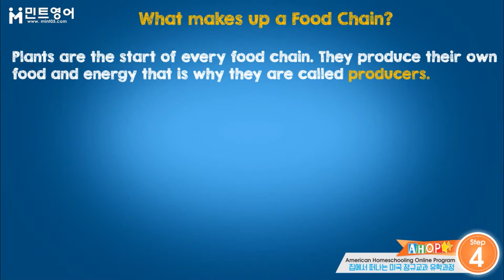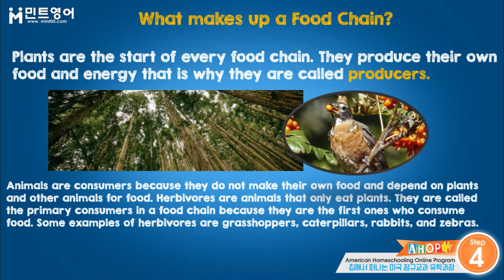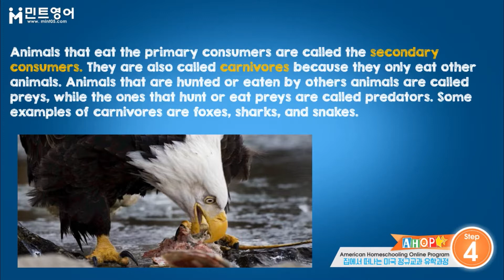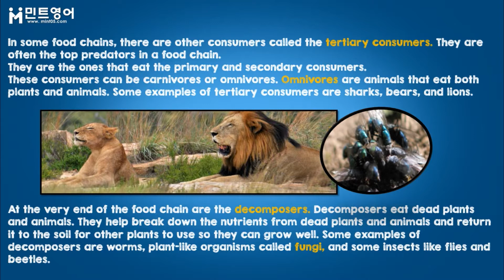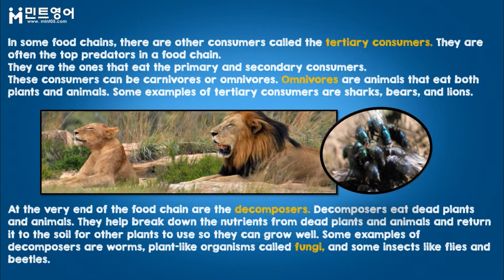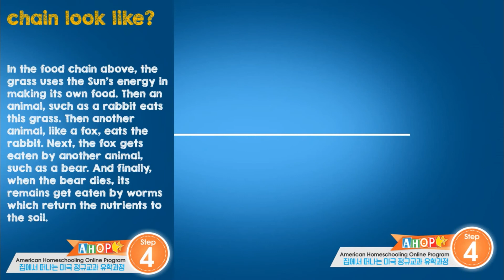AHOP SCIENCE Step 4 Chapter 1 Lesson 2